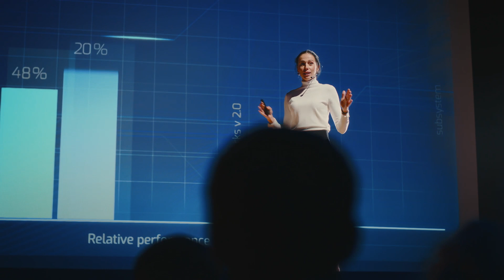La ventaja del mañana es intuition engineered | Cognizant España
Ayudamos a las empresas a predecir comportamientos del cliente, percibir cambios en el mercado y estar preparados para la disrupción para responder al instante. Esto es intuition engineered.